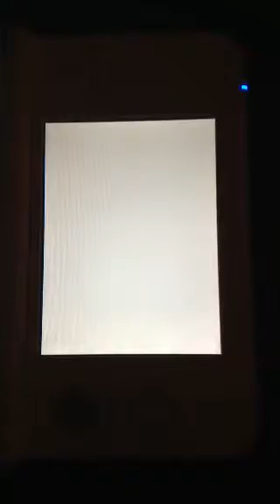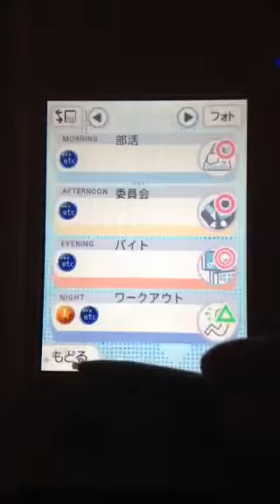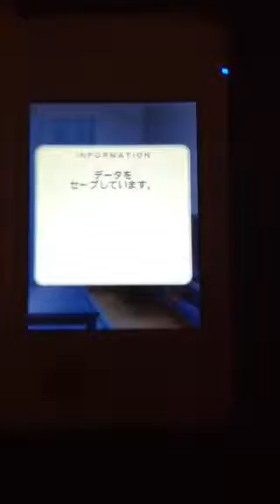New Love Plus+: My Birthday With Manaka Type C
I do not own rights to Love Plus series since those rights belong to Konami Of Japan, but I triggered Manaka's Type C version of My Birthday Event today in New Love Plus+ so enjoy!